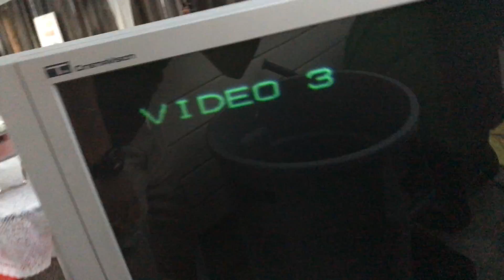SHE MADE IT ON STAGE!!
In this Vlog we goto our first rave, get a new TV off the streets, and do some drifting in Target.

Amber: @_amberjordan (Insta) @amberr_jordan (Snap)
Max: @maxsodope (Insta)
Michelle C: @chowmainn (Insta)
Pedro: @ibarraa__ (Insta)